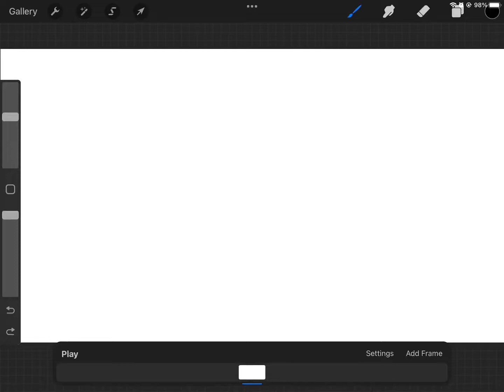Test in procreate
I actually think I will start animating on procreate, The animation looks good and unlike FlipaClip, There are no ugly pixels on the side